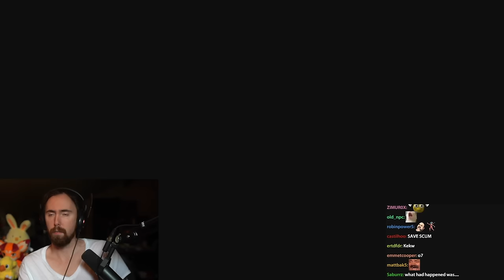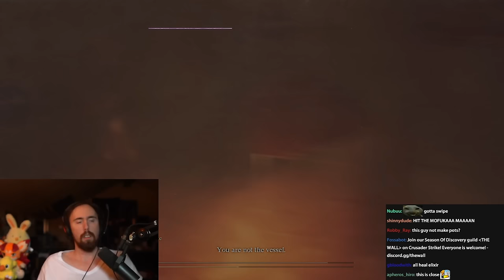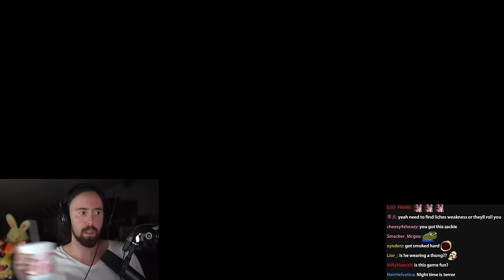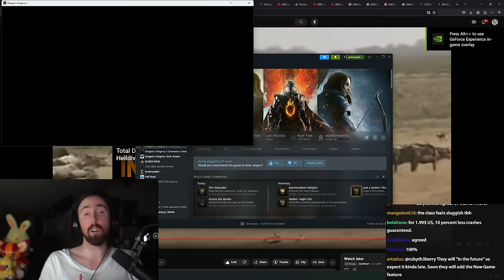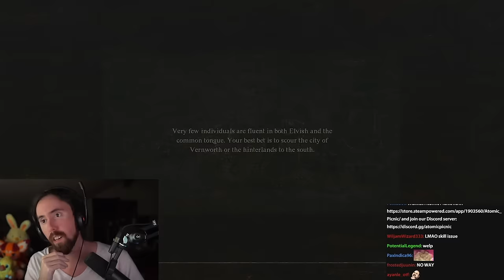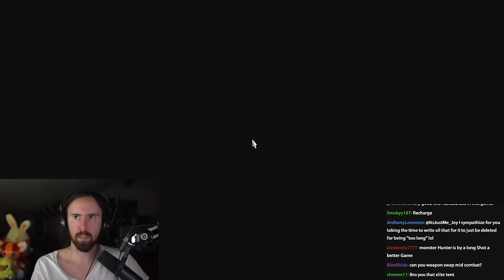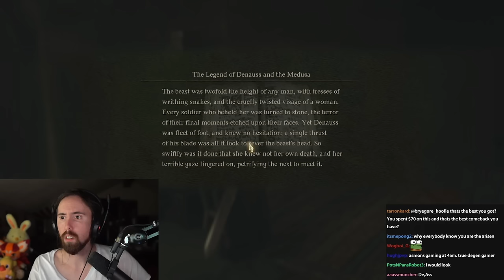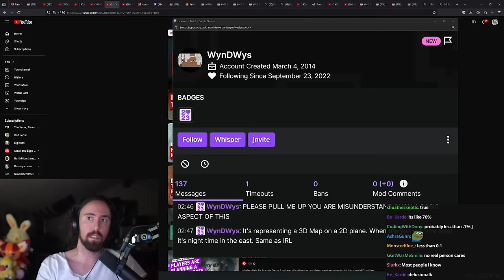I'm 32 Hours Into Dragon's Dogma 2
Asmongold plays Dragon's Dogma 2 – Ep. 4